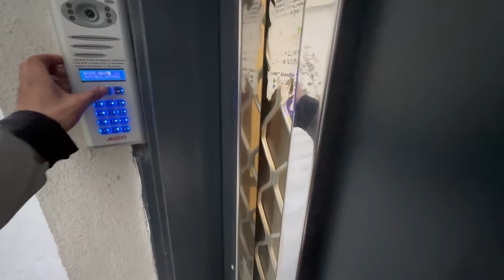RKS SPONTİNİ 110 İNCELEME | KURYELERİN VAZGEÇİLMEZİ | GERÇEKTEN SAĞLAM MI ?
Herkese selam bu videoda yaklaşık 11 aydır kuryelik yaparken kullandığım rks spontini 110 motorumu sizler için yorumluyorum, videoya katkılarından dolayı Lobby Motors ailesine teşekkürler, inceleme videolarının devamı için takipte kalın ♥️

Trendyol go
Trendyol kurye kazançları
Trendyol maaşları
Trendyol kuryesi olmak
Kuryelik yapmak
Kurye maaşları
Trendyol go kurye maaşı